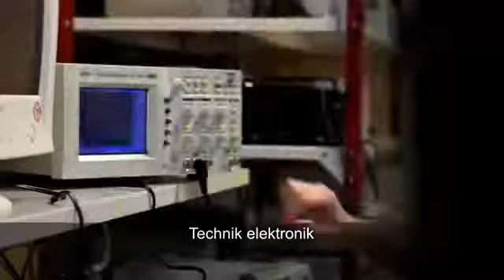Promocja zawodu - Technik elektronik_1 - XII-2013